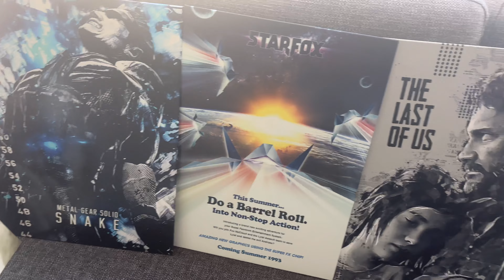2022 Displate//poster gaming and more collection room tour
Got to appreciate the wall art as well. Music by trap music now and davidplaz360. Mostly displates but some Etsy wall art and x23 by Natali Sanders